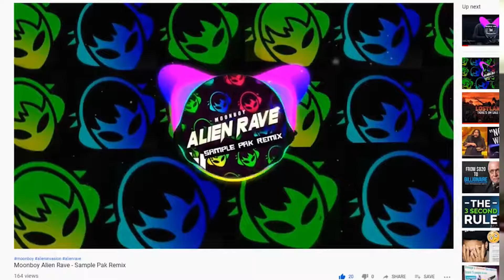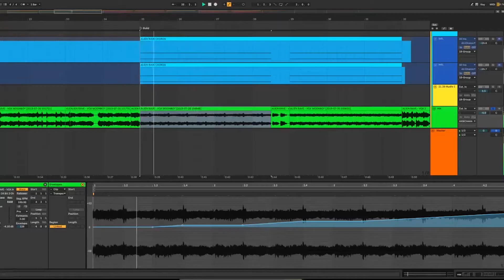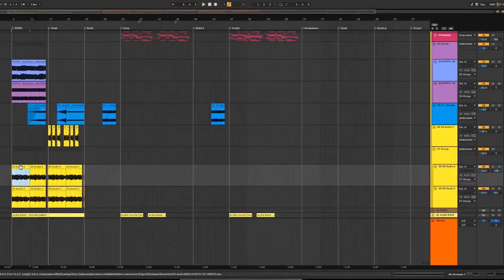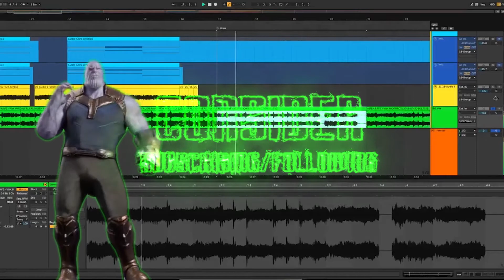Vocal Chop tutorial in Ableton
How to chop vocals in Ableton